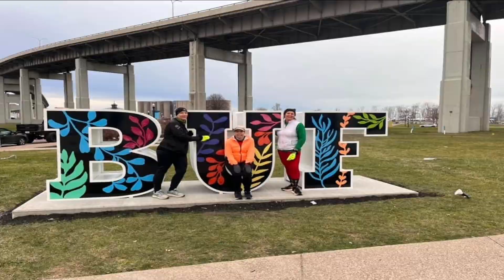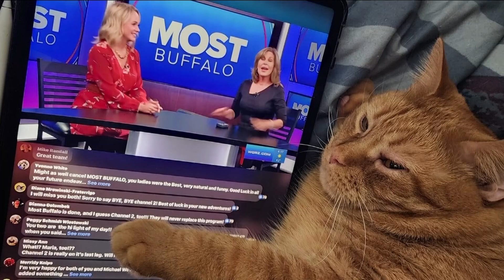Most Buffalo: 'How was your weekend?'